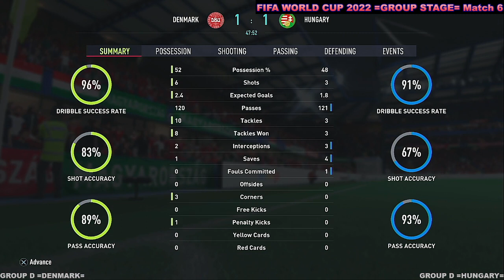FIFA WORLD CUP 2022 GROUP STAGE Match 6 Denmark VS Hungary